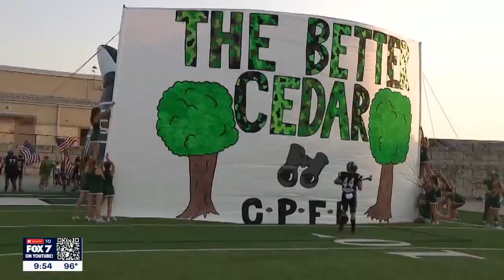Texas HS Football Week 1: Cedar Ridge vs Cedar Park | FOX 7 Austin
Two traditional area powerhouses met Friday night for the first week of the 2023-24 Central Texas high school football season with both coming off rare losing seasons. Before last year, you had to go back to 2014 to find either Cedar Park or Cedar Ridge finishing below .500.

FOX7Austin brings you the important stuff like breaking news, weather, and local stories out of Central Texas. But also plenty of fun stuff, like TexasSports, the best of our archives, and all those 'only-in-Austin' stories.